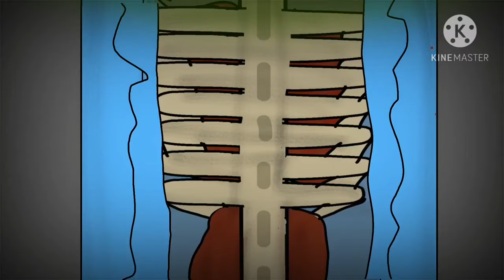SHED 17 THOMAS DEATH